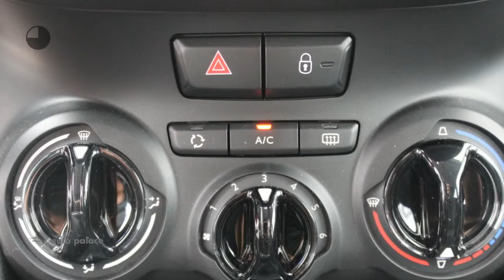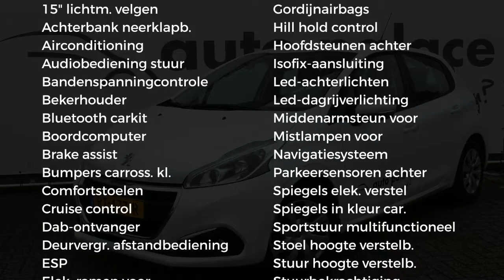Peugeot 208 1.2 82 PK BLUE LION NAVI AIRCO BLUETOOTH DAB +